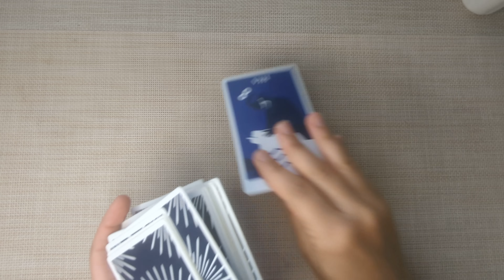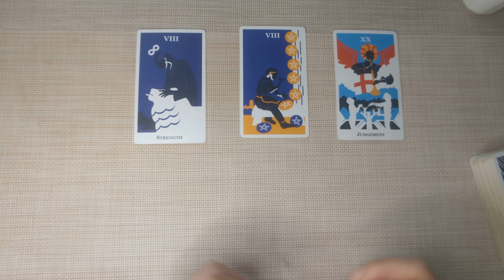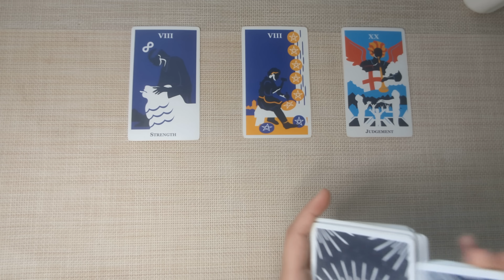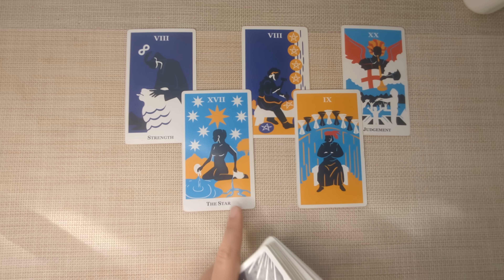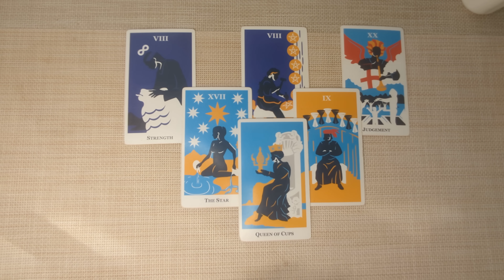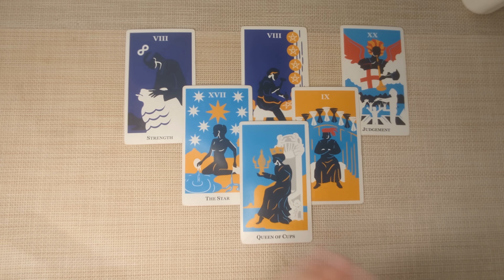VIRGO - Destiny is Calling! You Are Receiving A Huge Wish Fulfillment! MAY 6th-12th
Hello Virgo! I welcome and appreciate all likes, shares and subscribes! 💖